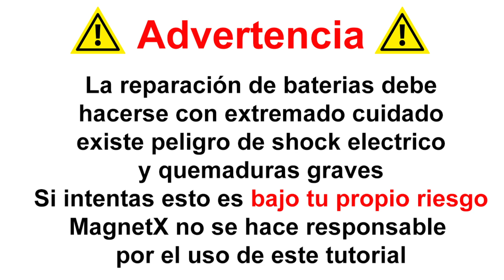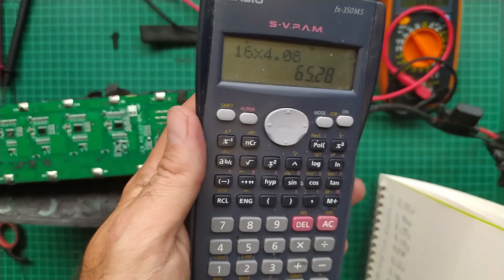🔋🔋Reparación de bateria de litio Scooter City Coco🔋🔋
En este video explico como se repara una bateria de una de las fallas más comunes.
En el video @5:28 digo que son mosfets pero en realidad son transistores IGBT´s

Enlaces Amazon México (Son cosas que utilizo mucho y recomiendo más):

Multímetro digital de muy buena calidad a un excelente precio

Kit básico de Electrónica, si no tienes nada este kit es para ti, a un precio super bajo, tiene todo lo necesario para empezar a reparar bicicletas eléctricas.

Cámara Go Pro 8 (La que utilizo en todos mis videos en la bicicleta).

DJI Mini 2, el Drone que uso para las tomas aéreas de las bicicletas, simplemente el mejor que hay en relación precio-calidad

Bocina JBL simplemente la mejor bocina portátil en relación costo-beneficio, la utilizo todos los dias.